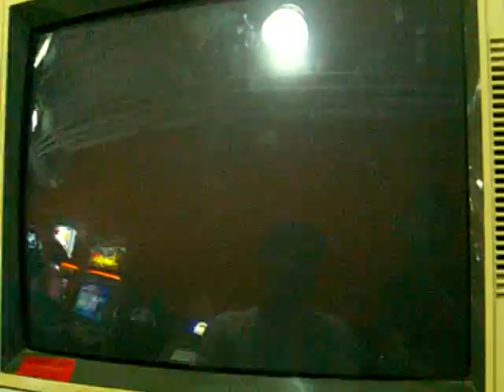MBAA Casual 18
Location : ZoneX Dhoby Ghaut
Date: 20081001